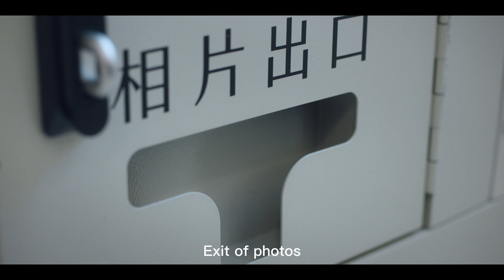女装钓系小猫咪勇敢追爱！温柔狗狗深情拯救！健xRay🥰 | 虐妻一时爽，追妻火葬场 |《默默的我不默默的我们 》【哔哩哔哩精选】